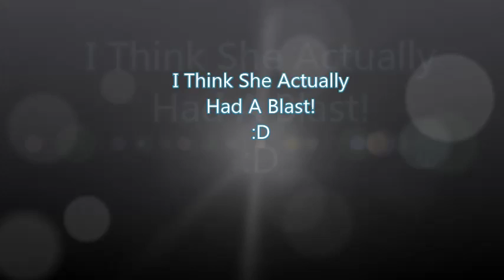My Girl's Wild Ride